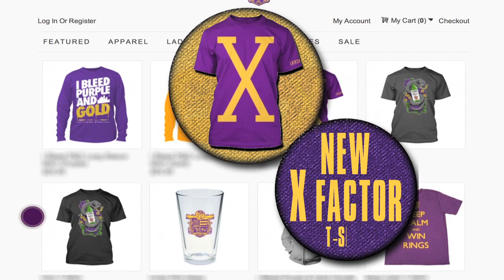Lakers Practice: Mike D'Antoni Rules Out Kobe Bryant's Return For Friday Against Warriors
Kobe Bryant was back at it at practice today for the third time this week. Lakers head coach Mike D'Antoni is ruling out Kobe for Friday against the Golden State Warriors, but that doesn't make it official.

Producer/Editor: Andrew Martinez